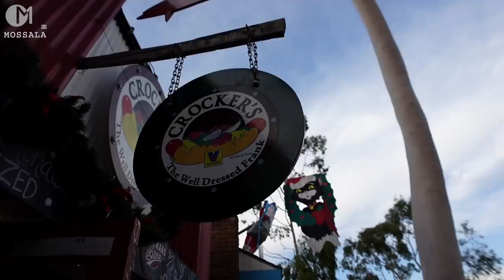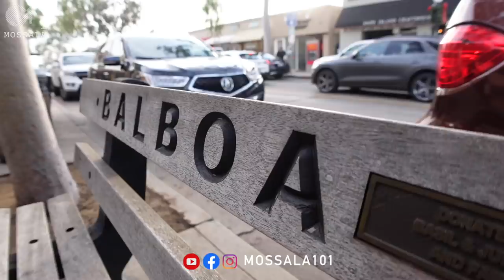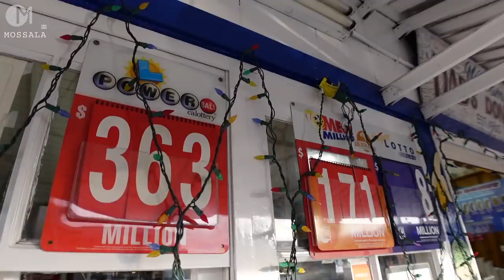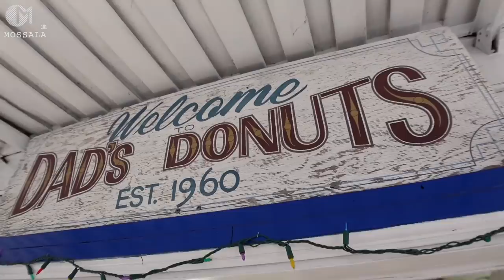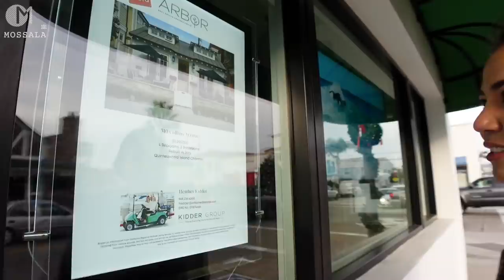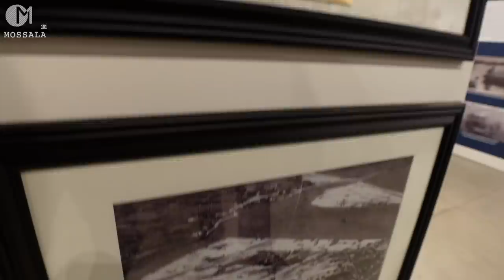ชีวิตบนเกาะมหาเศรษฐี ช่วงคริสต์มาส ท่ามกลางโอไมครอนระบาดในอเมริกา มอสลา |Balboa Island,CA 12/2021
บุกดูวิถีชีวิตของคนบนเกาะ Balboa ในเมือง Orange County รัฐแคลิฟอร์เนีย อเมริกา เกาะที่ขึ้นชื่อว่ามหาเศรษฐีอาศัยอยู่ ในช่วงเทศกาลวันคริสต์มาสท่ามกลางโควิด Omicron ระบาด
20/12/2021